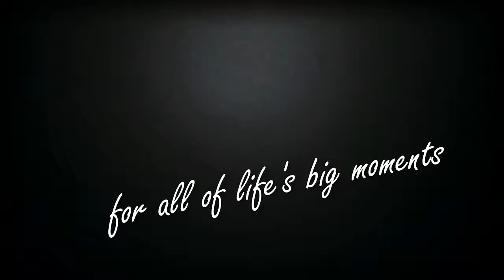SHOESMITH Westbrook - A great investment